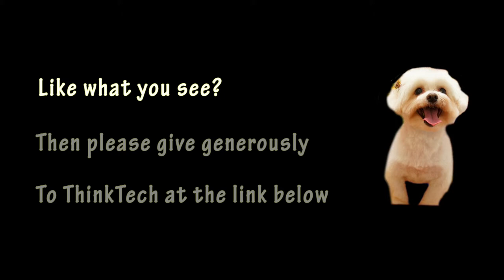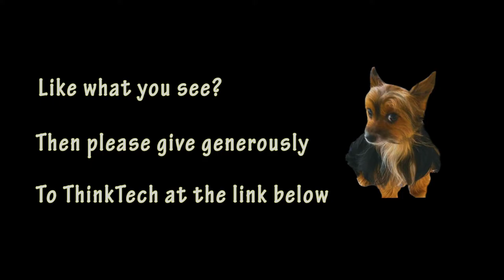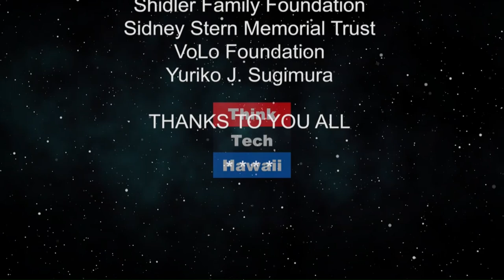Voice of the Integrator (Security Matters: Hawaii)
Because Security Matters.  In this episode we will survey of the security industry form the perspective of the United States largest security integration firm.  The host for this episode is Andrew Lanning.  The guest for this episode is Robert Van Huff.  The host for this episode is Andrew Lanning.  The guest for this episode is Robert Van Huss.